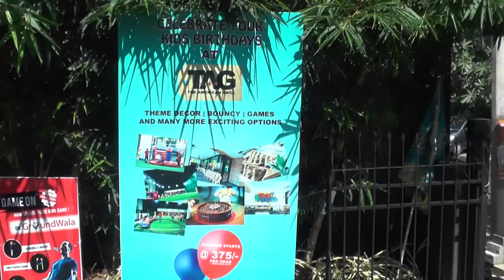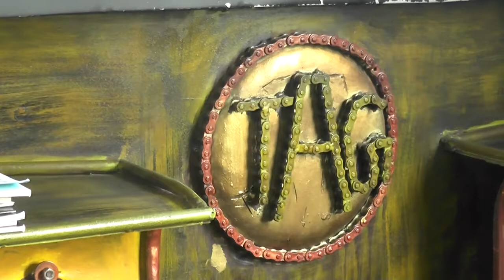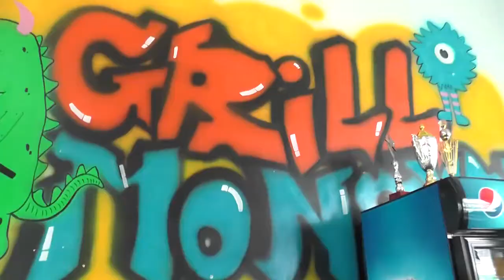TAG, THE AMERICAN GRILL,JUBILEEHILLS,HYDERABAD